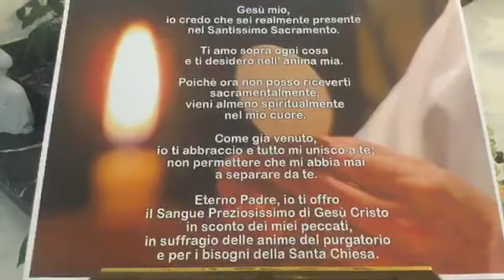10000000 161935935236536 4620409324611289669 n